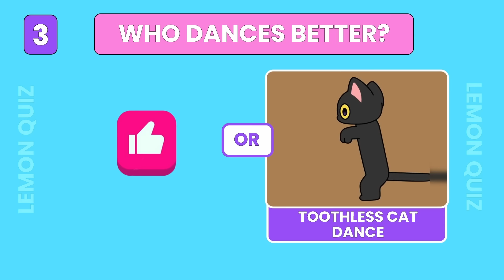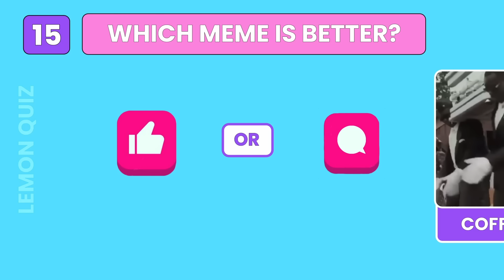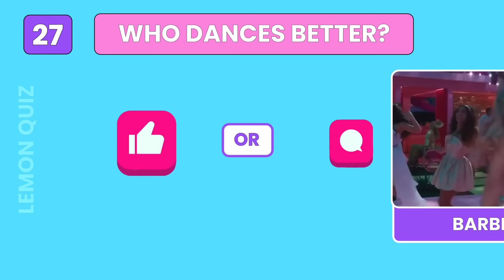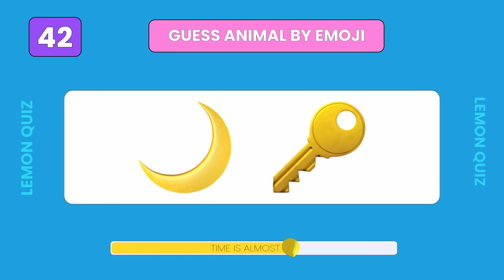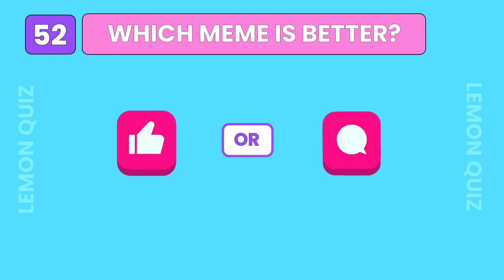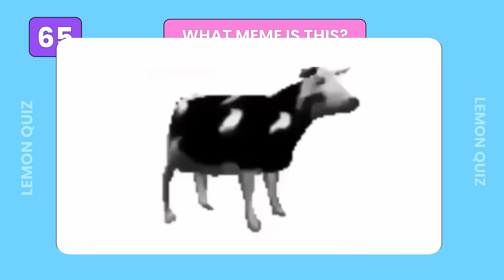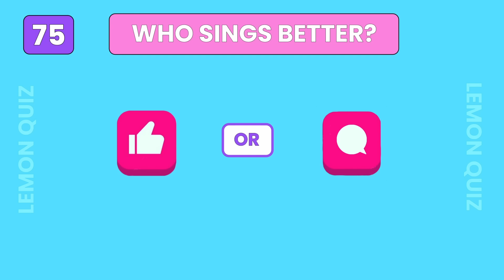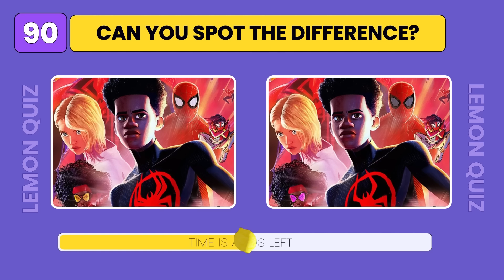Who Is DANCING & Who is SINGING? | Wednesday, Salish Matter, Diana, King Ferran | Super Mega Quiz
🎤 Who Is DANCING & Who is SINGING? | Wednesday, Salish Matter, Diana, King Ferran | Super Mega Quiz | Big Challenge

Welcome to Lemon Quiz! In this guess the song quiz, you have to guess WHO IS SINGING and WHO IS DANCING ft. Wednesday, Skibidi Toilet, Salish Matter, Lay Lay, King Ferran, Kinigra Deon, MrBeast, Elsa, Rebecca Zamolo, Mario and other. You have 93 questions and 5 seconds for each question to be answered.